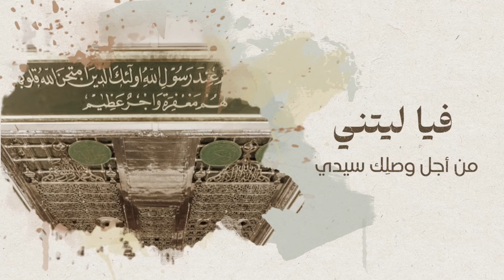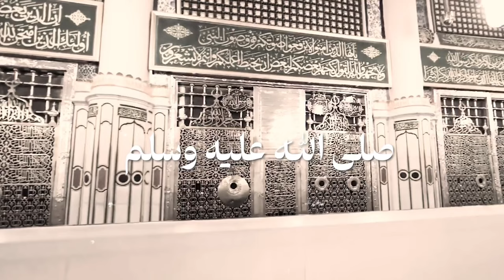Alayka Usalli ﷺ | Arabic Nasheed | Mansour Alkhulaifi | عليك أصلي ﷺ منصـور الخـليفي